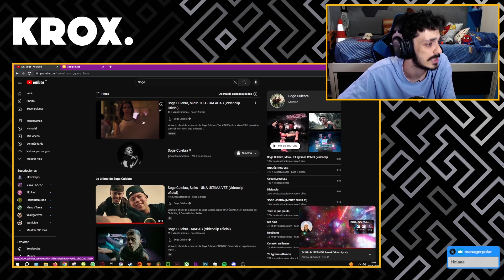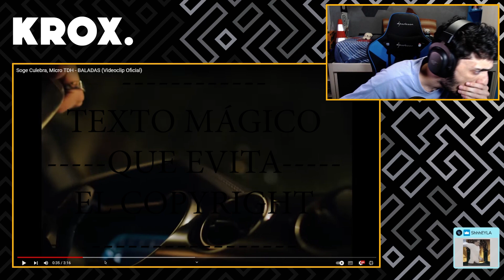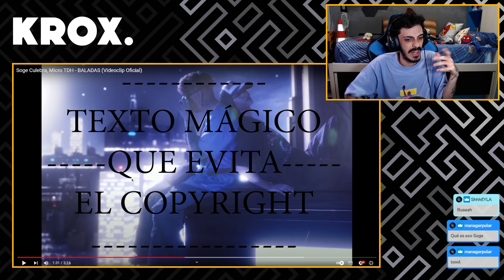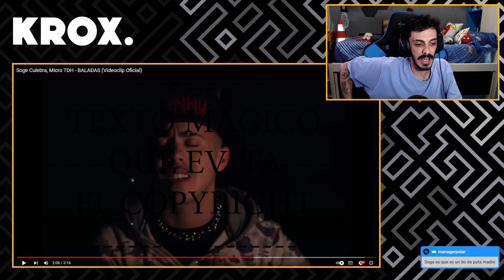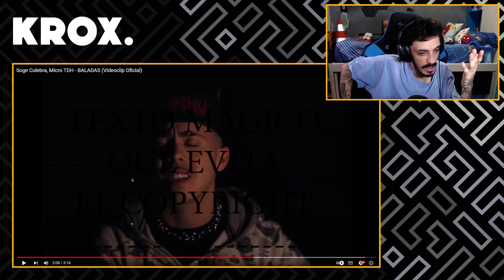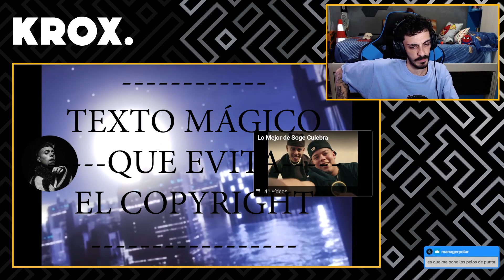REACCIÓN a Soge Culebra, Micro TDH - BALADAS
MI CANCIÓN

MI PC:

Caja: Cooler Master MasterBox Q300P
Refrigeración: NZXT Kraken X52 240mm
Procesador: Intel Core i7-9700k
RAM: Corsair Vengeance LPX DDR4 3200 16GB
PLACA: Asus Prime B365M-A
FUENTE: Corsair RM850X V2 850W 80 Plus Gold Modular
GPU: MSI GeForce RTX 2060 Ventus OC 6GB